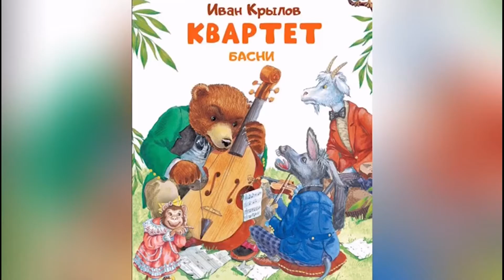«Квартет». Автор Иван Крылов. Читает Анна Чеберяк. «Читайплощадка».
Произведение: «Квартет»
Автор: Иван Крылов
Читает Анна Чеберяк
«Читайплощадка»
Лазаревский районный Центр национальных культур им. К.С. Мазлумяна